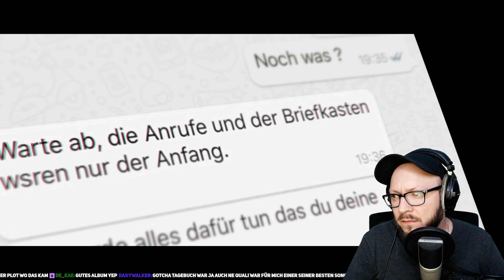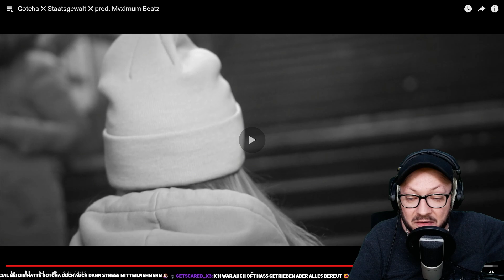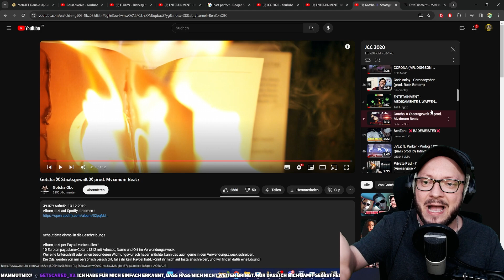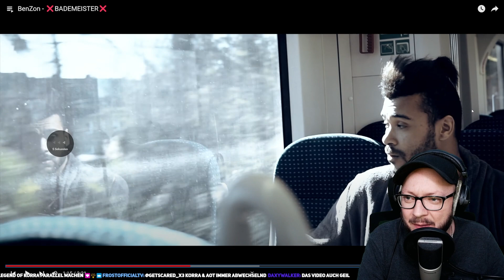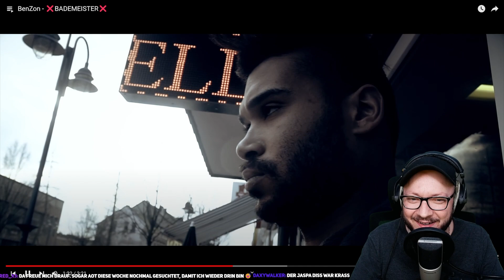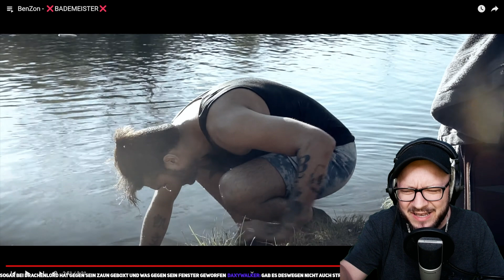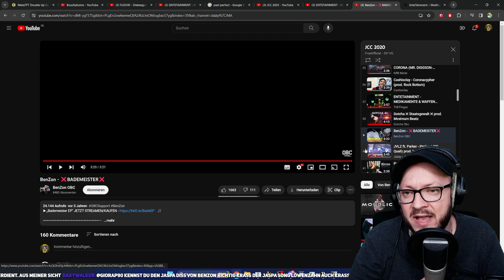JCC 2020 - Gotcha & BenZon - Abgelehnte Qualis!